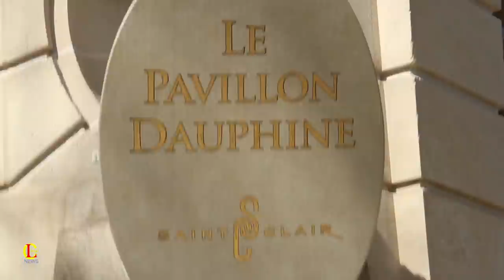Des ministres Africains répondent aux questions sur le financement des jeunes entrepreneurs